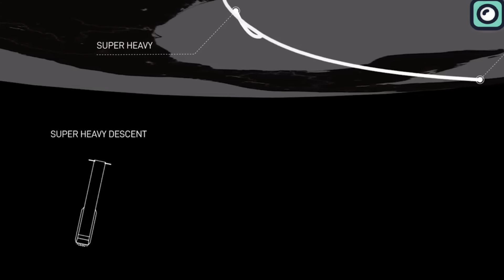Starship launch aftermath, Launch pad damaged?!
The event we all have been waiting for months finally happened, but things didn't go all as planned. In this video, we will delve into what exactly happened and how Musk reacted to it.
Just before liftoff, the water deluge system was activated, a crucial safety measure to protect the launch pad from damage. This system, necessary due to issues encountered in a previous launch six months earlier, effectively flooded the pad with a large volume of water, visibly demonstrating SpaceX's commitment to safety and improvement.
When the engines ignited, the rocket lifted off successfully. All 33 engines functioned without issue, a notable improvement from the first flight and an indication of the advancements SpaceX had made.
As the rocket ascended, a key moment in the flight was the stage separation, which was of high interest due to the new hot staging system. This system's performance was crucial for the mission's success and future SpaceX operations. Fortunately, the system worked as intended, successfully completing the stage separation and marking an important achievement for the mission.
The rocket's Super Heavy first stage booster achieved a crucial maneuver to separate from its core Starship stage. Yet, shortly after this detachment, it exploded over the Gulf of Mexico, as captured in the SpaceX webcast. This development was unexpected and raised immediate concerns about the mission's outcome.
Meanwhile, the core Starship booster, undeterred by the fate of the Super Heavy booster, carried further toward space. But, a few minutes later, a concerning announcement came from SpaceX mission control. The livestream host reported, "We have lost the data from the second stage... we think we may have lost the second stage." This statement indicated potential issues with the core component of the mission.
About eight minutes into the test mission, camera views tracking the Starship booster appeared to show an explosion. At this point, the rocket had reached an altitude of 91 miles, suggesting that the vehicle might have failed at this stage of the mission.
This launch was SpaceX's second attempt to fly the Starship mounted atop its towering Super Heavy rocket booster. The previous attempt in April had also ended in an explosive failure about four minutes after lift-off.
At approximately 43 miles in altitude, the rocket system executed the crucial maneuver to separate the two stages. The Super Heavy booster was intended to plunge into the Gulf of Mexico waters, while the core Starship booster was to continue its journey into space using its own engines.
Now, many are curious about the condition of the launch pad following the Starship's liftoff. Fortunately, compared to the aftermath of the first launch, the launch pad appears to be in a much better situation this time around. There seems to be some slight damages to the side legs, but nothing overly concerning.
More importantly, it's evident that the water deluge system, which was activated just before the liftoff, has served its purpose effectively. This system, designed to flood the launch area with a large volume of water, is a crucial safety feature intended to protect the launch pad from the intense heat and force of the rocket's engines during liftoff.
Of course, it's important to note that it's still quite early to draw conclusions about the state of the launch pad. At first glance, there doesn't seem to be any major visible damage, which is a positive sign. The SpaceX team is already on-site, thoroughly inspecting the launch pad. They are methodically analyzing every component to check for any potential issues that might not be immediately noticeable.